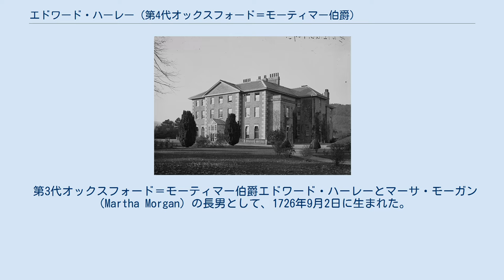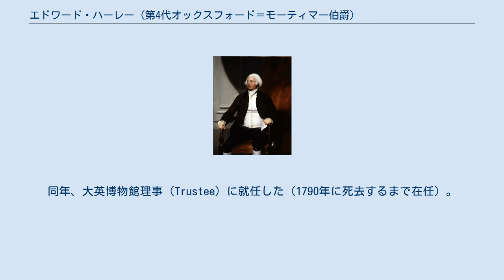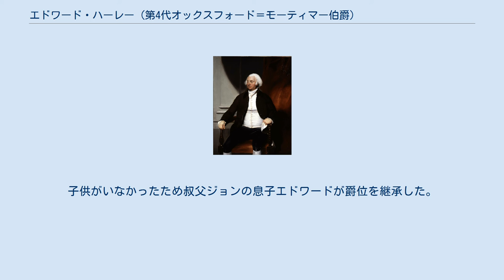エドワード・ハーレー (第4代オックスフォード＝モーティマー伯爵)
オックスフォード＝モーティマー伯
トーマス・ローレンスによる肖像画、1790年頃。
 第4代オックスフォード＝モーティマー伯爵エドワード・ハーレー（英語: Edward Harley, 4th Earl of Oxford and Earl Mortimer、1726年9月2日 – 1790年10月11日）は、グレートブリテン王国の貴族、政治家。
 第3代オックスフォード＝モーティマー伯爵エドワード・ハーレーとマーサ・モーガン（Martha Morgan）の長男として、1726年9月2日に生まれた。
1735年から1744年までウェストミンスター・スクールで教育を受けた後、1744年11月3日にオックスフォード大学クライスト・チャーチに入学、1747年11月14日にM.A.の学位を、1749年4月12日にD.C.L.の学位を修得した。
 1747年イギリス総選挙でトーリー党の一員としてヘレフォードシャー選挙区から出馬して当選、議会では1751年12月にヘンリー・ペラムの土地税法案に反対するなど野党としてふるまった。
1754年イギリス総選挙で再選を果たしたが、翌年の爵位継承まで議会で演説することも投票することもなかった。
 1755年4月11日に父が死去すると、オックスフォード＝モーティマー伯爵の爵位を継承した。
同年、大英博物館理事（Trustee）に就任した（1790年に死去するまで在任）。
 1760年にジョージ3世が即位すると、寝室侍従に任命された（1790年まで在任）。
また、1766年から1790年までラドノーシャー統監を務めた。
 ブランプトン・ブライアン・ホール 1790年10月8日に死去、21日にブランプトンで埋葬された。
子供がいなかったため叔父ジョンの息子エドワードが爵位を継承した。
 1751年7月11日、スザンナ・アーチャー（Susanna Archer、1804年11月10日没、ウィリアム・アーチャーの長女）と結婚したが、2人の間に子供はいなかった。